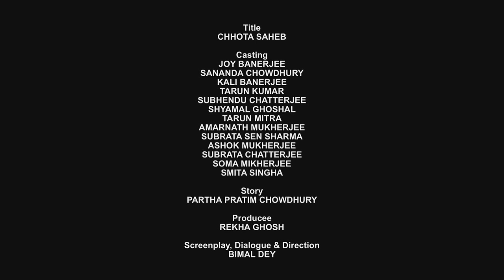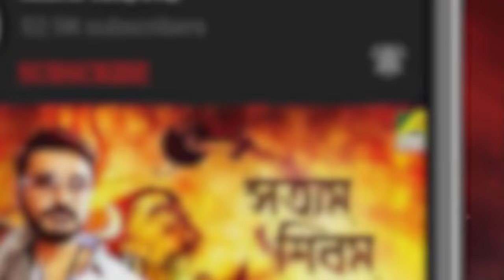Chhota Saheb | ছোট সাহেব | Bengali Movie | Full HD | Joy Banerjee, Sananda Chowdhury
Presenting Bengali Mini Movie "Chhota Saheb : ছোট সাহেব” বাংলা সিনেমা, Directed by Bimal Dey, starring Joy Banerjee, Sananda Chowdhury, Kali Banerjee, Tarun Kumar, Shubhendu Chattopadhyay & Others.

Film – Chhota Saheb
Language – Bengali
Genre : Drama
Producer - Rekha Ghosh
Director – Bimal Dey
Story : Partha Pratim Chowdhury
Music Director – Debjeet Shanku
Lyricist : Partha Pratim Chowdhury, Tapas Chakraborthy
Playback : Manna Dey, Kumar Sanu, Vijay Benedict, Shibaji Chatterjee, Arundhuti Holme Chowdhury, Sreeradha Banerjee, Amit Kumar, Shaktibrata Das
Release - 2000
Cast – Joy Banerjee, Sananda Chowdhury, Kali Banerjee, Tarun Kumar, Shubhendu Chattopadhyay, Shyamal Ghoshal, Tarun Mitra, Amarnath Mukherji, Subrata Sensharma, Ashok Mukherjee, Fakir Das Kumar, Subrata Chatterjee, Soma Mukherjee, Smita Sinha, Jiban Guha, Sumit Ganguly

Synopsis:::
‘Chhoto Saheb’ is the love story of Rahul and Rima. Rahul is a rich businessman who is raised by Mr. Dasu after his father’s death. Mr. Dasu had dedicated himself to raise Rahul and take care of his business. Rima comes to Kolkata from Tatanagar and falls for Rahul’s charm after watching his performance. But her cousin warns her that Rahul doesn’t entertain girls. Rima challenges to prove her wrong. Rima manages to win over Rahul with her charms and both fall madly in love with each other. Just when they’re about to get engaged, Mr. Mazumdar Rahul’s accountant calls Rima and tells that Rahul is a womanizer who ruined the lives of many girls. Rima goes away from Rahul so that she can test him. Rahul resorts to alcohol and stops going to work. Dasu tries hard to persuade Rahul and Rima but her fails. Rahul dedicates himself t service of mankind. Rima’s cousin visits her and tells her about Rahul. She understands her mistake and comes to Kolkata. But in the mean time Mr. Mazumdar sets Rahul’s factory on fire. Dasu gets fatally injured and succumbs to his injuries. But, he unites the lovers before he dies.